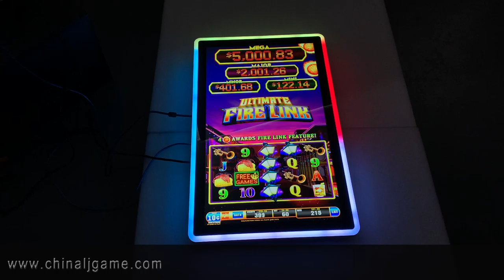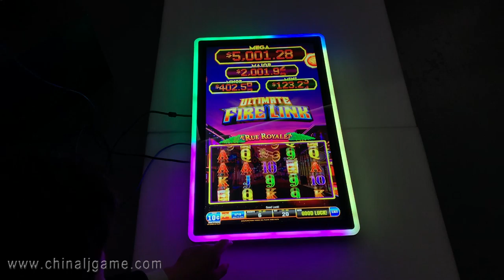Power 2 Touch screen Monitors For Sale